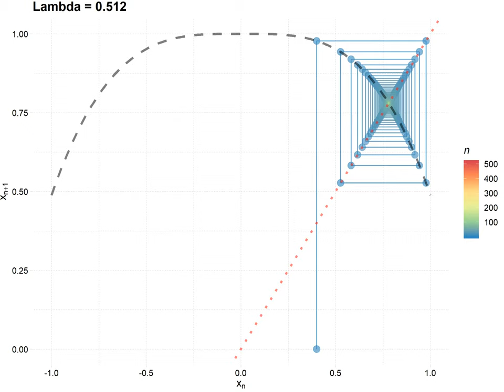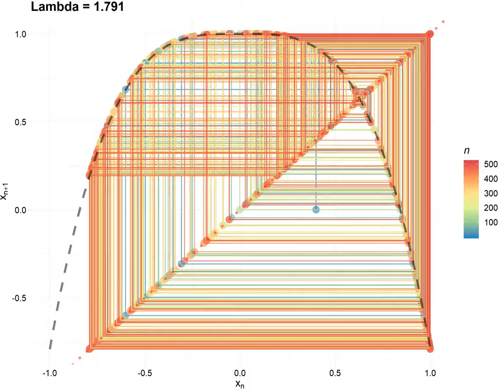CobWeb by p 340